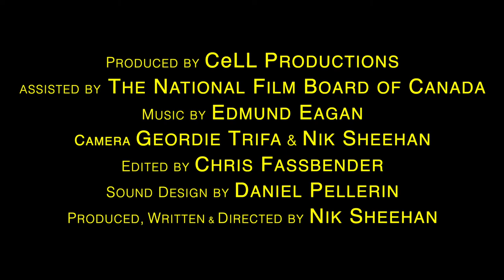Stan Persky: Course Correct (2021) TRAILER english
Stan Persky: Course Correct (2021)
Kanada | Kurzdokumentation
Regie: Nik Sheehan
mit: Stan Persky